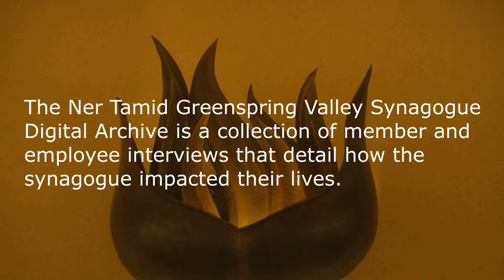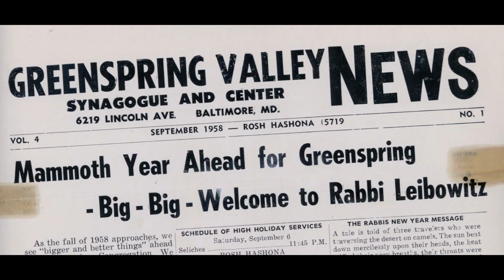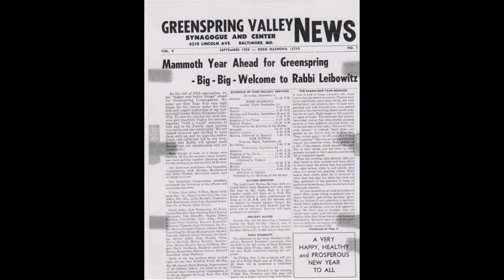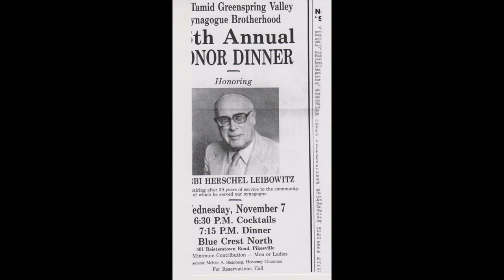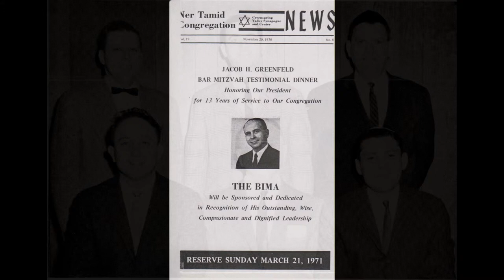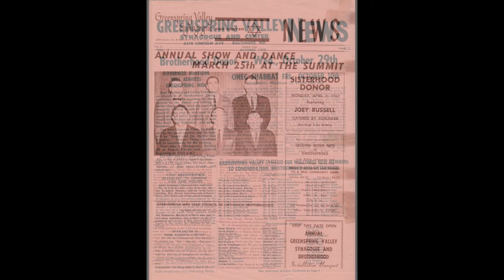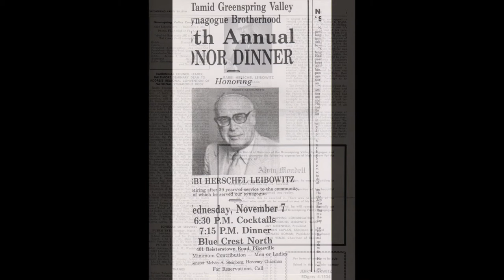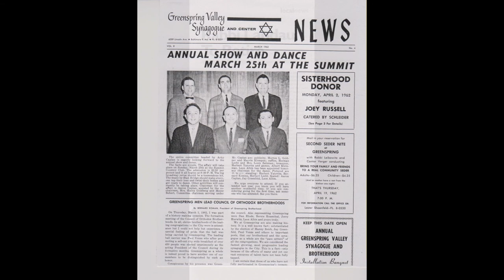Audio and random slides members remember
The Ner Tamid Greenspring Valley Synagogue Digital Archive is a collection of member and employee interviews that detail how the synagogue impacted their lives.  Audio with random slides.